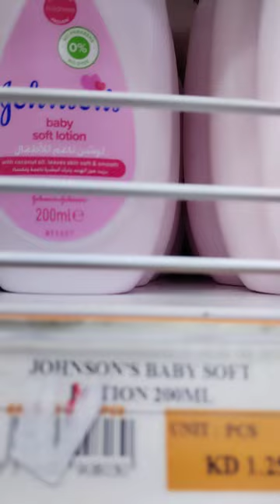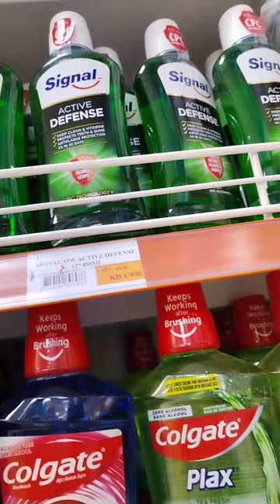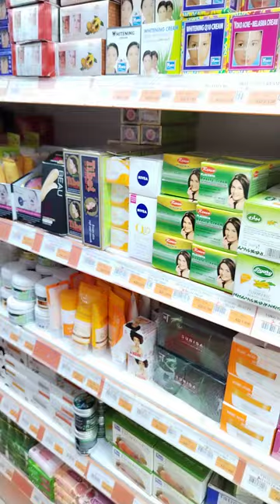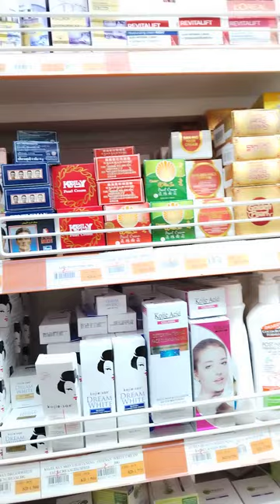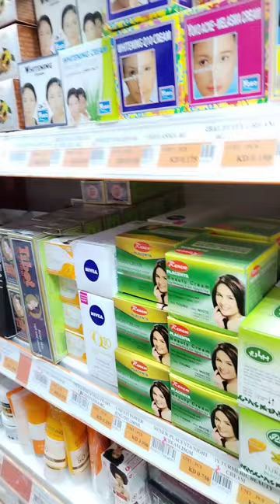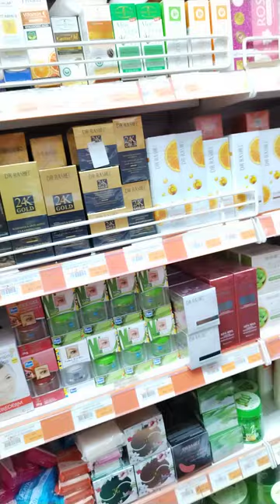I want to buy but I can't